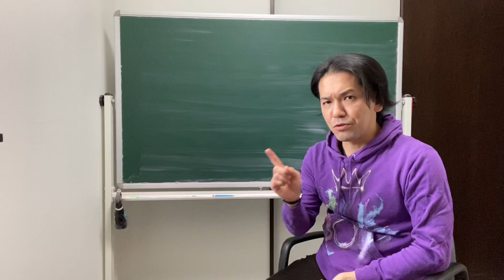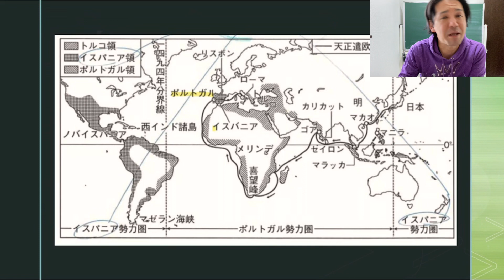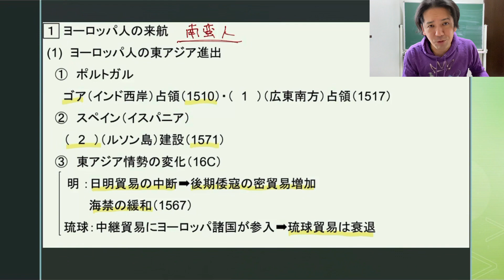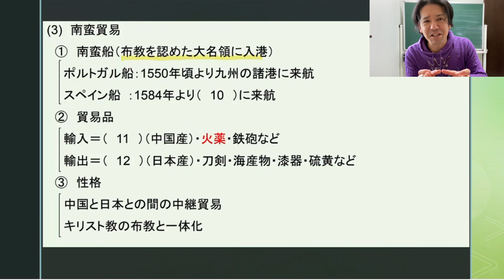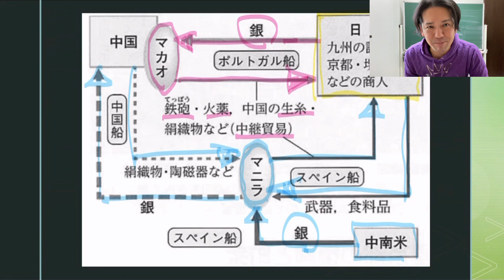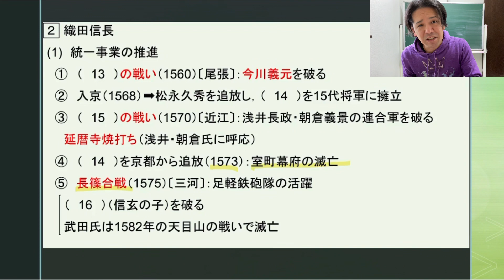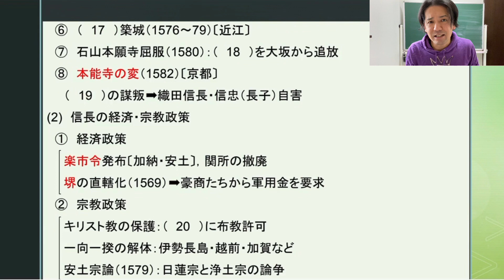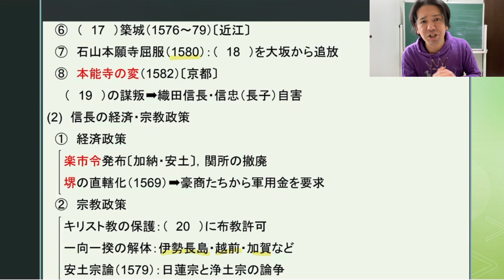日本史基礎講座#31 ヨーロッパ人の来航と織田信長政権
尾張国の戦国大名である織田信長が統一政権の樹立に向けてどのように動いたのか？また，彼の政策の特徴とは？